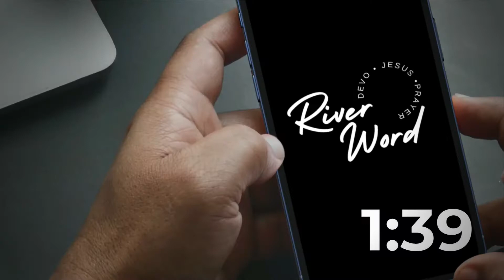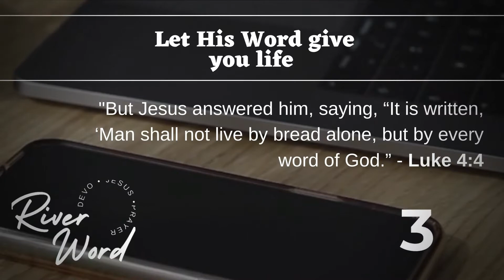RiverWord with Ps. Greeko Villanueva - April 8, 2021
God wants to encourage and heal you tonight from anything that is defeating you! WATCH RiverWord tonight at 8pm.